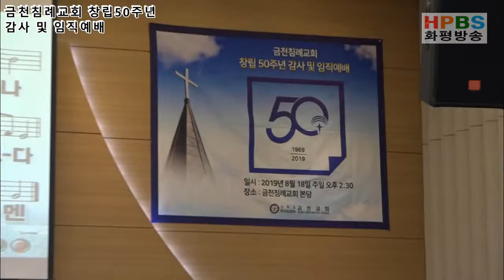시온성과 같은 교회 / 금천 침례교회 / 창립50주년 / 감사 및 임직예배 / 20190818 - HPBS화평방송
금천 침례교회
창립50주년 감사 및 임직예배
일시 2019년 8월 18일 주일 오후 2시 301ㅜㄴ
장소 금천 침례교회 본당

1부 감사예배 사회 김길배 목사
2부 안수례 및 임직식 사회 임지완 목사
3부 축하  사회 김길배 목사